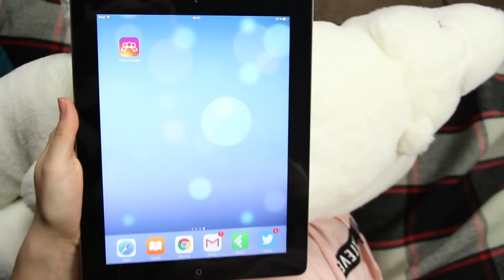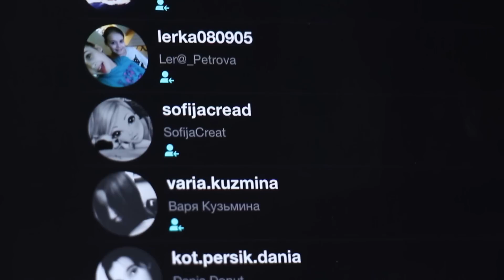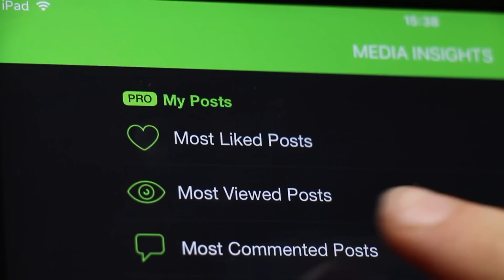КАК СДЕЛАТЬ КРУТЫЕ ФОТО В INSTAGRAM / Секрет классных фотографий / Instagram Follower Track 🐞 Afinka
DIY реквизиты для фотосессии своими руками, тайна крутых фотографий, как стать популярным в Инстаграм, как раскрутить профиль в Instagram

👍 Мои любимые игры для телефона ← ссылки работают только с телефона. ♥❤️ Если хочешь поддержать мой канал, скачай одну из моих любимых игр и играй хотя бы 30 секунд.

Что тебя вдохновляет?
Когда следующее видео?
На какую камеру снимаешь?